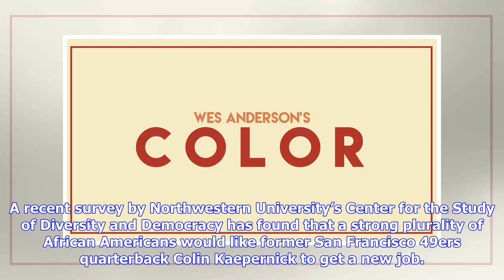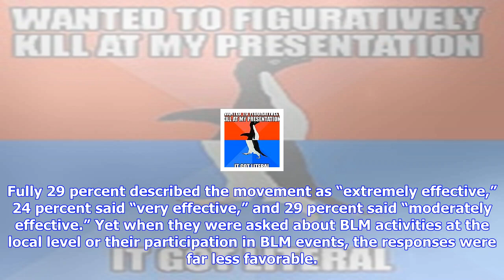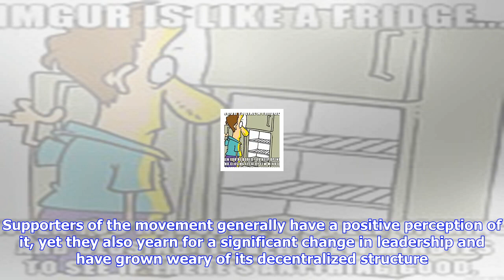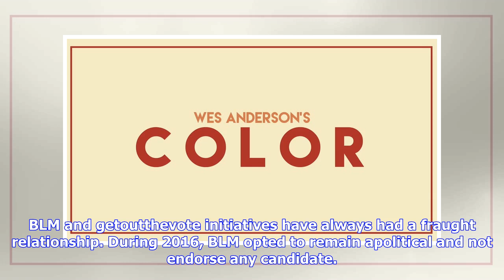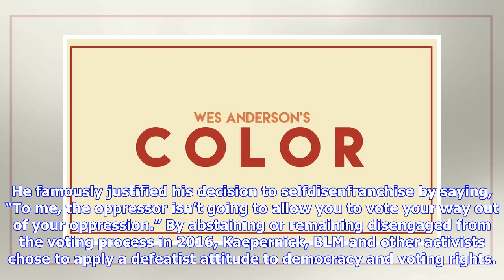Breaking News | The acronym in kaepernicks future isnt nflit should be blm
The acronym in kaepernicks future isnt nflit should be blm

A recent survey by Northwestern University’s Center for the Study of Diversity and Democracy has fou...